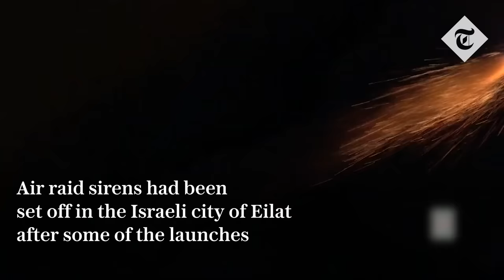Houthis rebels release footage of missile launches aimed at Israel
Israel deployed warships to the Red Sea on Wednesday after Yemen’s Houthis declared war and launched a ballistic missile at an Israeli city.

Images released by the Israeli military showed Sa’ar-class corvettes patrolling near Eilat port in the Red Sea, which Israel sees as a new front as its war in Gaza draws retaliation from Iran-backed forces elsewhere in the region.

On Tuesday, the Houthis said they had launched three drone and missile attacks towards Israel since the start of the Hamas-Israel war on Oct 7. They vowed there would be more such attacks “to help the Palestinians to victory”.